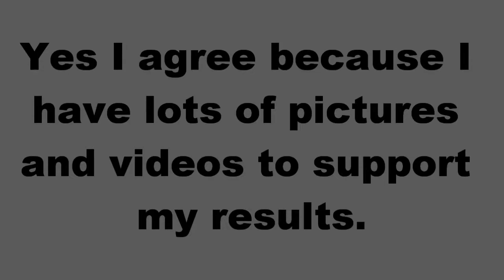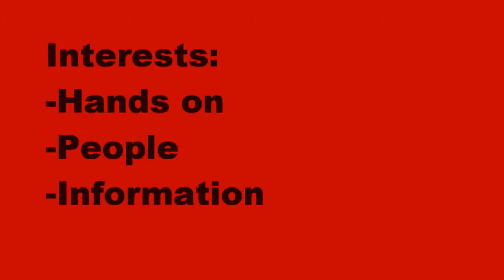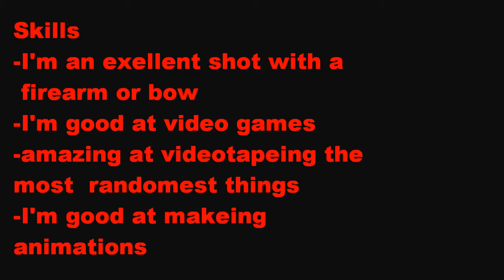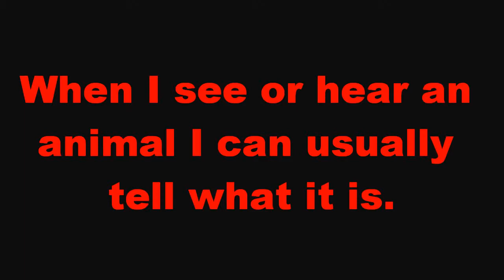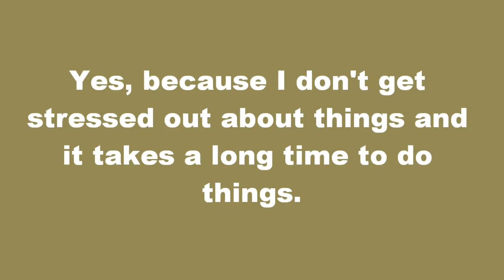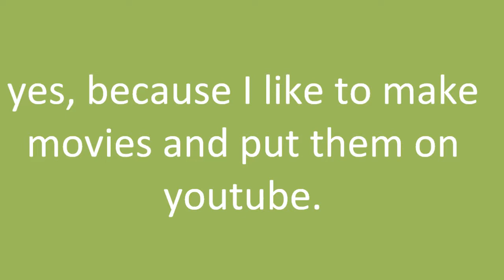Careers Assignment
My careers assignment